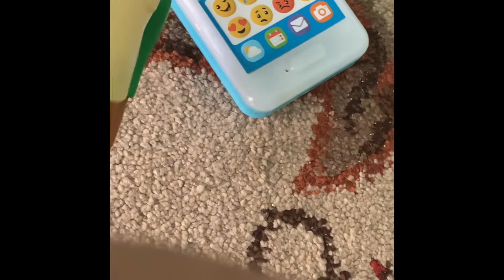The Ivory Sage Movie 2